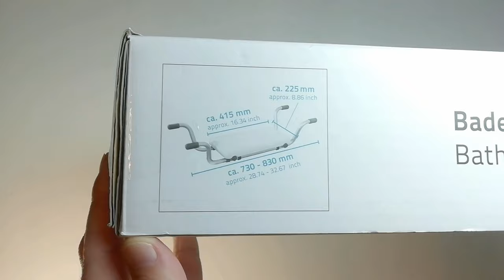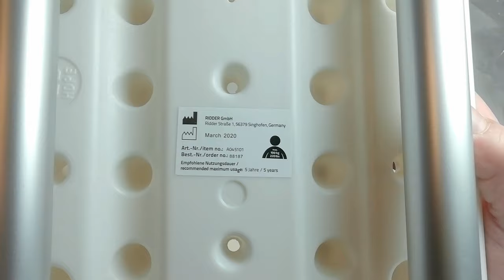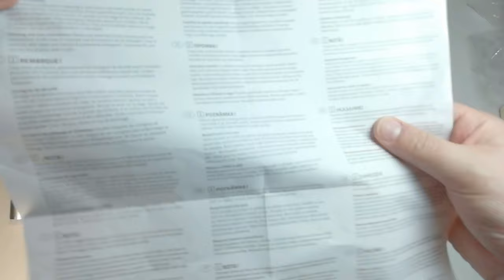Sedia vasca da bagno LIDL per anziani che vogliono godersi la vecchiaia senza espatriare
Sedie per vasca da bagno su

Prepararsi alla vecchiaia può essere una può essere una buona idea; infatti ho comperato un sedile per la vasca da bagno che mi permetterà di esercitarmi ad essere vecchio. Sguazzando i piedi nelle limpide acque dell'acquedotto come se fossi ai Caraibi, immaginando fantastici atolli ad ogni dove anche grazie al supporto della cataratta. Avendo a fortuna  o la sfortuna di arrivarci sarò pronto a godermela, come si deve. Di certo è che la sedia sarà pronta a sostenermi vista la buona qualità costruttiva ed i buoni materiali: seduta in plastica resistente e tubi in alluminio anodizzato che lo proteggerà dagli agenti esterni tipo l'acqua, gli urti, ecc... Il prezzo di vendita al Lidl attualmente è di 22,99 €, un bel incentivo a diventare vecchi.